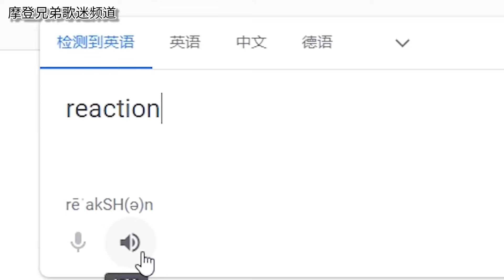摩登兄弟刘宇宁正式入驻B站。链接在说明里喲。